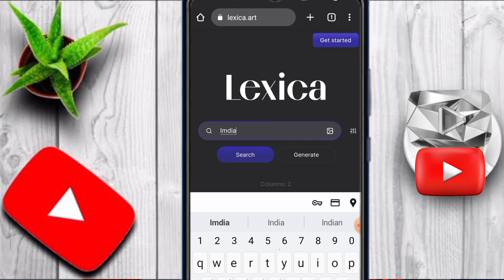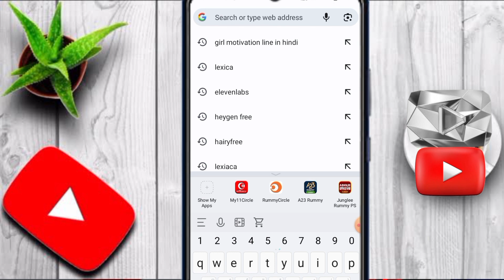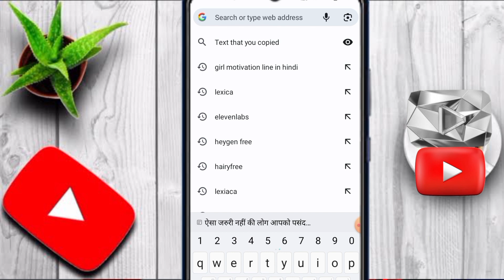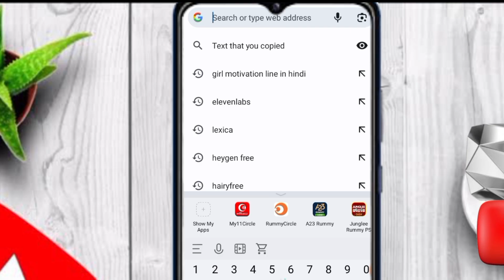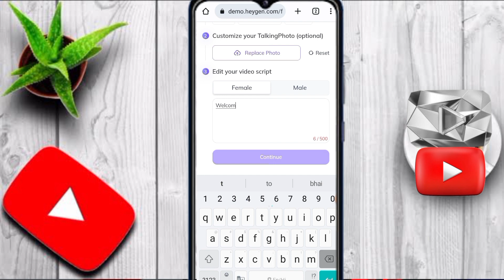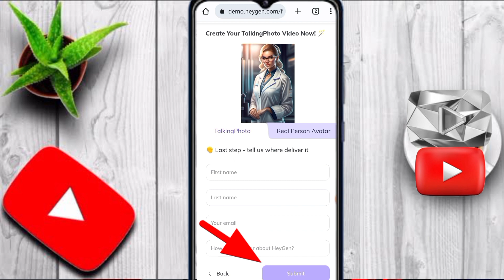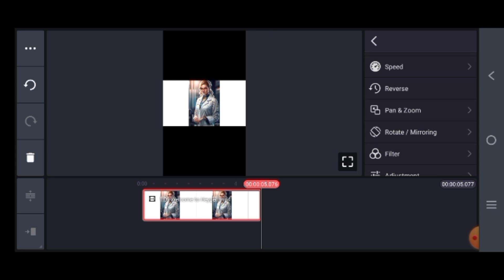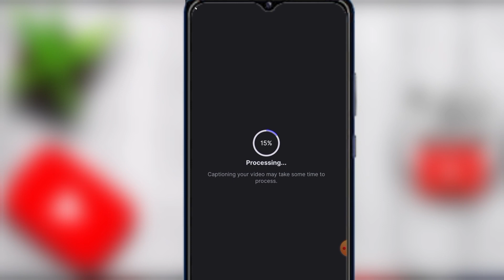Ai Video Kaise Banaye | Ai Video Kaise Banaye Mobile Se | Ai Video Generator | How To Make Ai Video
Ai Video Kaise Banaye Mobile Se | Ai Video Generator free | how to make ai video | Talking Photo Ai

ai video
sonuji technical
how to make ai video for free
video generator